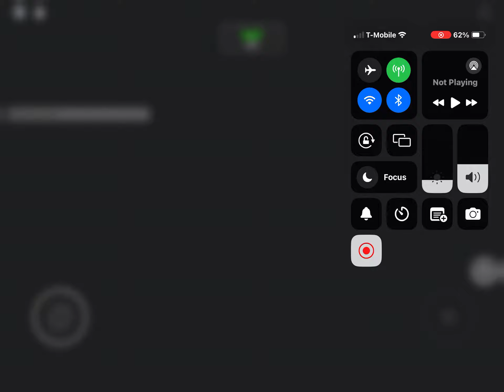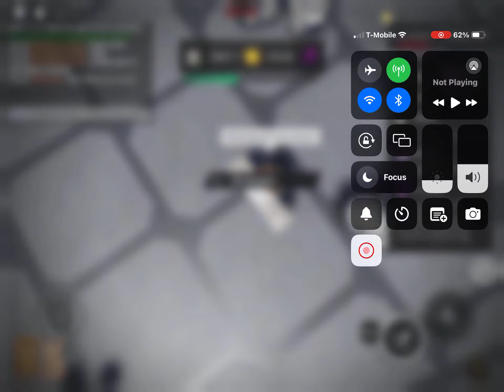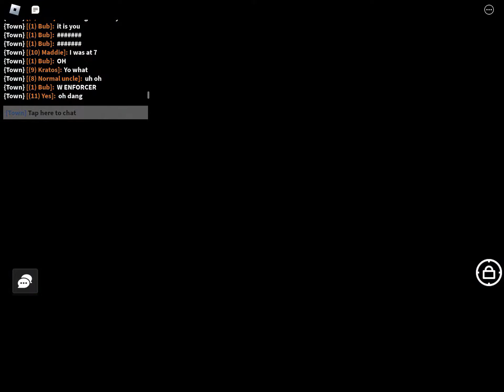Playing as the most boring role in bloxston mystery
Executioner is so useless